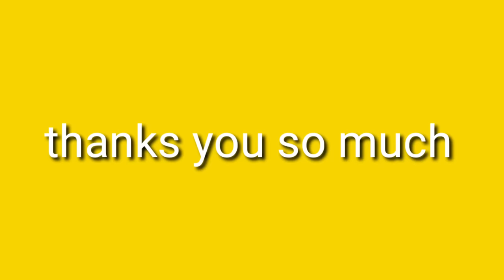Cute Animals, Killer Whale, Tiger Catfish, Puffer Fish, Fortune Fish, Turtle, Goldfish, Swordfish